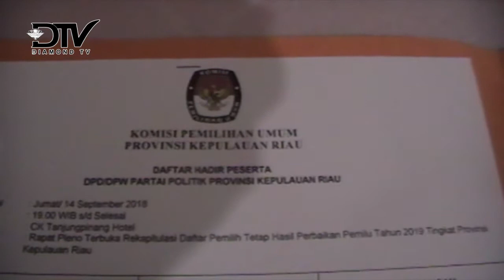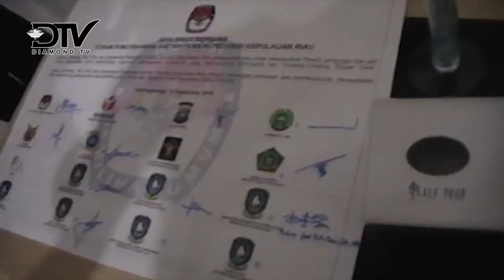KPU PROVINSI RAPAT PLENO TERBUKA REKAPITULASI DPT